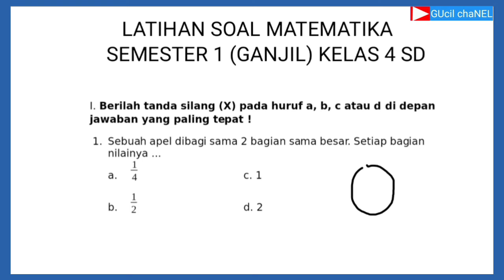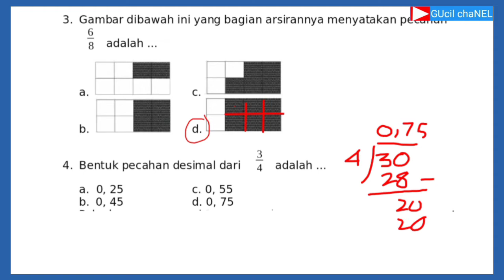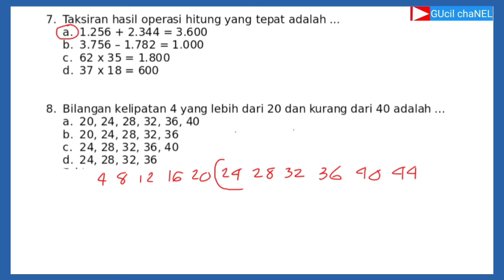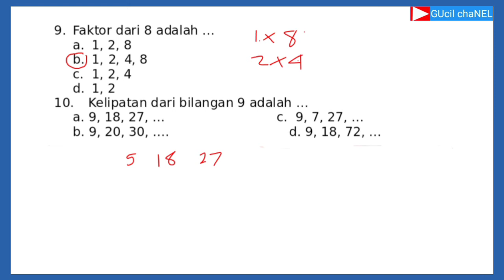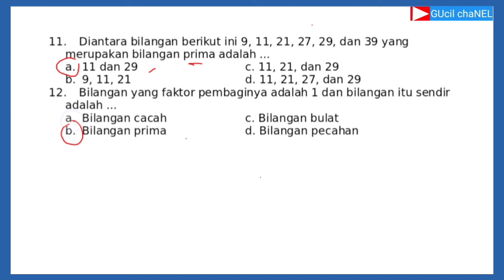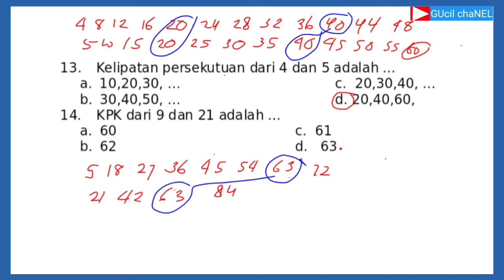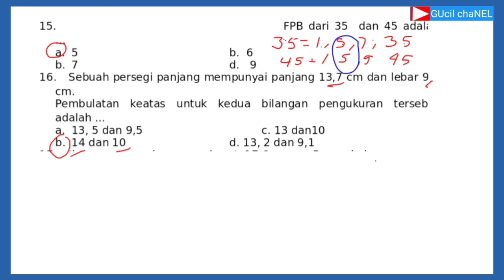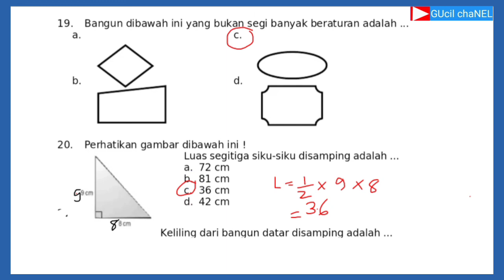Latihan soal Ujian semester Ganjil || UAS / PAS Matematika kelas 4 SD tahun 2021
Pembahasan soal ujian semester ganjil (1) pelajaran matematika kelas 4 SD terbaru tahun 2021 @GUcilchaNEL1964